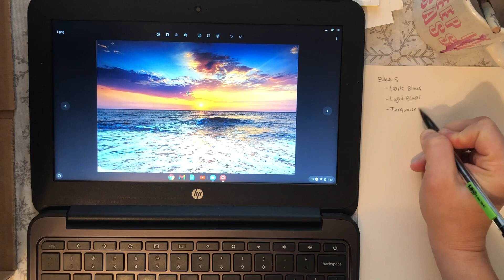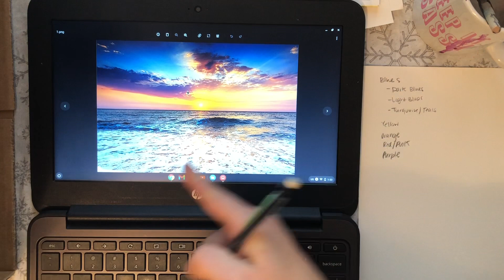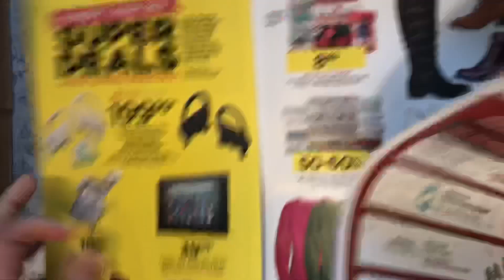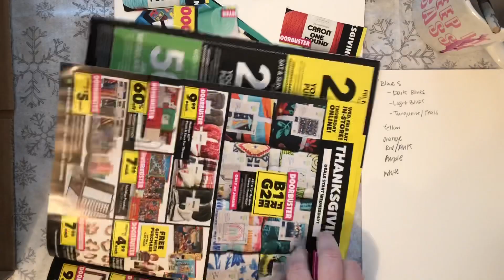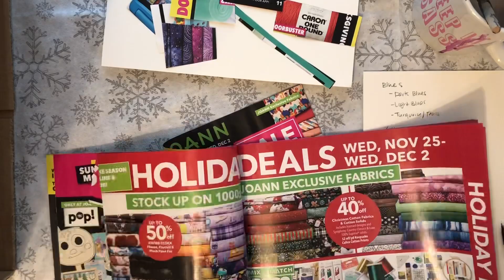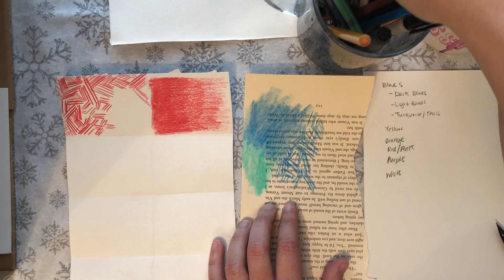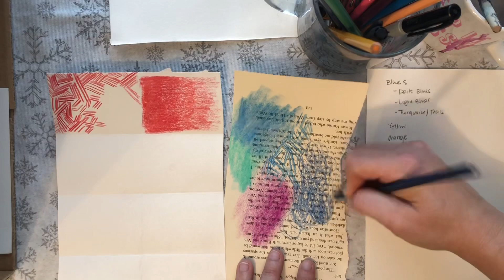Making Collage Materials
1/3 colored pencil
1/3 watercolor
1/3 magazine

“Swatch the colors”